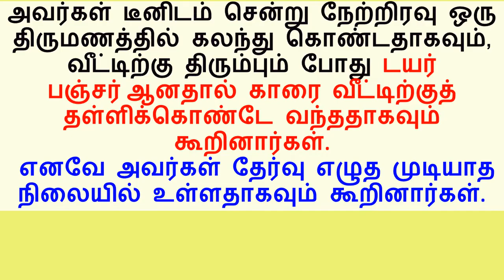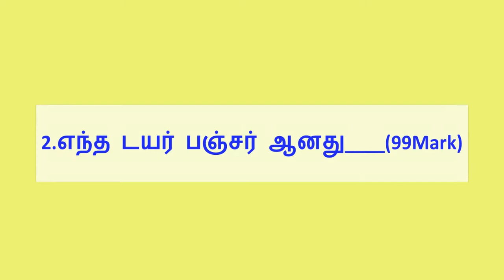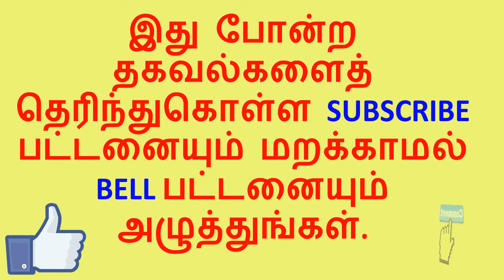TheTinyBrain | யாரையும் ஏமாற்ற முயற்சி செய்யாதே | Motivational Story in Tamil